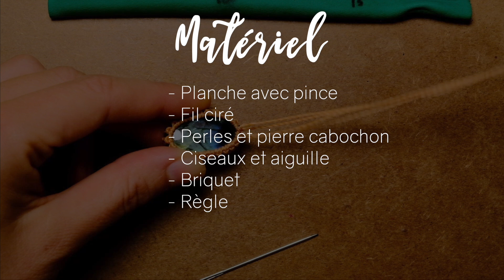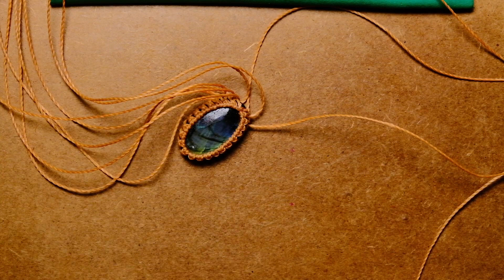TUTO MICRO MACRAMÉ ✨Collier FA en macramé et pierre• DIY Macrame pendant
💛 Tu veux apprendre à faire tes bijoux en micro-macramé ?
💓 Dans ce tuto tu apprends pas-à-pas les bases du macramé, facile
🧵 Sertir une pierre, noeud torsadé, spirale et freestyle!

🌱Comment faire ce collier en macramé avec pierre sertie? Aujourd'hui on apprend à sertir une pierre et faire un collier simple et beau en macramé. En utilisant le motif de feuilles et le point torsadé.

Dans cette vidéo, je vous montre le processus créatif en entier pour créer un bijou en macramé: hésitation, décisions, essais...

Vous apprenez un point de base, à intégrer dans d'autres projets en macramé. Vous pouvez aussi le faire avec des fils naturels en coton, chanvre, lin... Pour ma part j'utilise le fil ciré Linhasita qui me permet de faire toutes les finitions en brûlant le fil. J'espère qu'il vous plaira!

Psss: des kits et tutoriels inédits sont à trouver sur ma boutique etsy, je vous invite à y faire un tour.

✨ N'hésitez pas à me laisser un commentaire si vous avez des besoins, suggestions, envies de tutoriels macramé en particulier... je ferai au mieux pour y répondre. Ce tutoriel est fait pour vous accompagner pas-à-pas dans l'apprentissage du macramé. Donc bienvenue aux débutants et à chacun ♥︎

✏️  DÉTAILS PRATIQUES

✏️ j’ai utilisé du fil ciré Linhasita de 1mm de diamètre
✏️  apprendre à sertir une pierre avant de commencer
✏️  pour un rendu fini, je passe une flamme sur le tissage pour faire fondre l'excédent de cire et pour fixer les noeuds
✏️  si vous utilisez un fil en fibre naturelle, type fil coton, lin, chanvre… il faudra certainement adapter la technique en mettant des points de colle pour fixer le tissage
✏️  les noeuds utilisés sont: noeud plat pour faire un bracelet type friendship bracelet ou shamballa (ici pour le fermoir coulissant), le noeud double demi-clef 🗝

🧵 LONGUEUR DES FILS

🧵sertissage: 2 x 160 cm  et 1 x 110cm
🧵4 x 80 cm ensuite

🍀 APPRENDRE LE MICRO-MACRAMÉ FACILEMENT

🌺  TISSE LA VIE & MACRAMÉ

J’aime tisser,  j'aime la vie, la création. Voilà les raisons qui ont permis à Tisse La Vie de voir le jour 💫
Tu te demandes comment fabriquer tes propres bijoux en micro-macramé? Débutant comme confirmé, laisse-toi guider pas-à-pas par ce nouveau tuto bijoux en micro-macramé. Dans chaque vidéo je vous guide dans la réalisation d’un bijou original et entièrement tissé à la main. L’idée c’est de progresser facilement et rapidement dans la technique des nœuds de base.  De s’approprier cet artisanat pour pouvoir créer ses propres modèles de bijoux. De faire des cadeaux faits-mains. De retrouver le goût de faire soi-même. De fabriquer collier, bracelet, bracelet de l’amitié, boucles d’oreilles, bague, pendentif etc... simplement et avec un minimum de matériel. On utilisera principalement du fil de polyester ciré et quelques perles et pierres. On peut aussi utiliser du fil de coton, lin, chanvre… les finitions seront différentes.

J’espère que cette chaîne vous inspirera. Le but ultime c’est de vous donner autant de plaisir à tisser les fils de vos mains que j’en ai. Et en bonus, porter fièrement et offrir ses propres bijoux 🙌 Chaque tutoriel se veut clair et facile pour vous permettre de débuter et progresser dans l’art du micro-macramé.